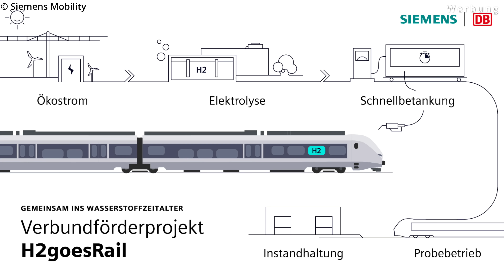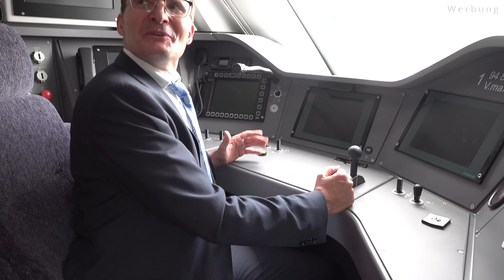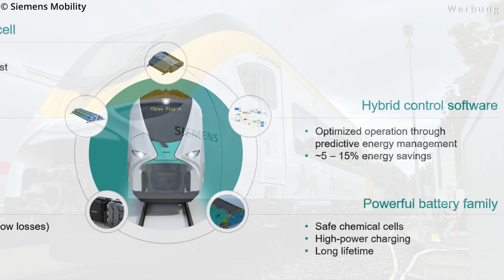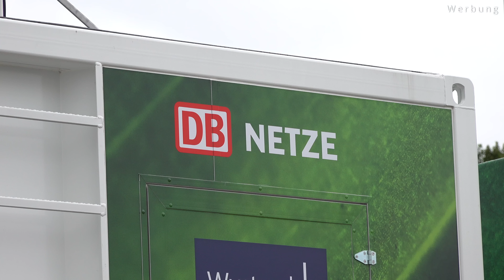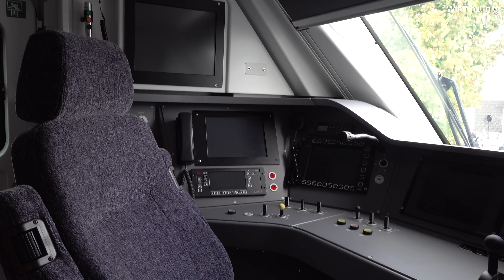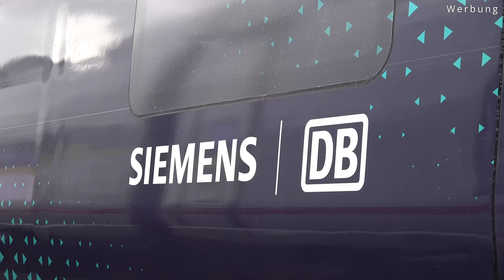Premiere für den 1. DB-Wasserstoffzug! | Der Mireo Plus H im Detail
Die Innovationskraft der Bereich der alternativen Antriebe im Bahnsektor ist groß. In diesem Video sehen wir uns deshalb das Wasserstoff-Gesamtsystem von DB und Siemens an, welches kürzlich erstmals in Aktion gezeigt wurde. Ich war auf der Premierenfahrt des Wasserstoffzuges Mireo Plus H und seiner Erstbetankung mit dabei - und das sind meine Eindrücke.

Danke an @SiemensMobilityGlobal für die Unterstützung bei diesem Beitrag!

Um diesen Kanal über das Schauen der Videos hinaus zu unterstützen, erwägt doch gerne, eine Kanalmitgliedschaft für exklusive Vorteile abzuschließen